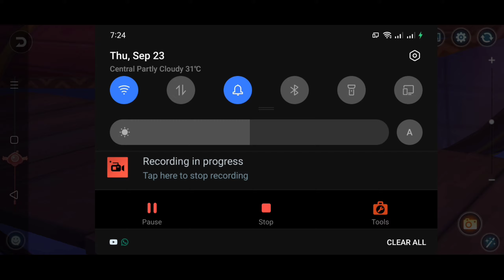[ROM] Comodo Headgear Quest, Free Tropical Paradise Headgear - Ragnarok Mobile 2.0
In thi video, I will show you a Quest Walkthrough on how to get free Tropical Paradise Headgear in Comodo Episode 9, Isle of Dreams❤️

Credits:

Ragnarok Mobile ost/wanna be free